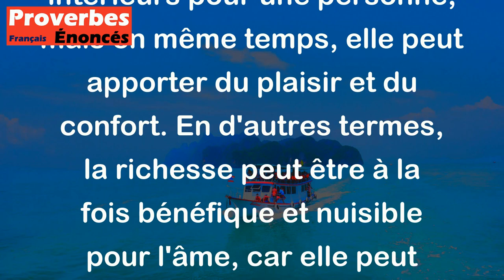Proverbe Grec - La richesse est un mal qui trouble l'âme, mais c'est un mal qui lui est agréable.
Ce proverbe grec signifie que la richesse peut être à la fois une source de préoccupations et de troubles intérieurs pour une personne, mais en même temps, elle peut apporter du plaisir et du confort. En d'autres termes, la richesse peut être à la fois bénéfique et nuisible pour l'âme, car elle peut apporter des avantages matériels mais aussi des défis moraux ou émotionnels.